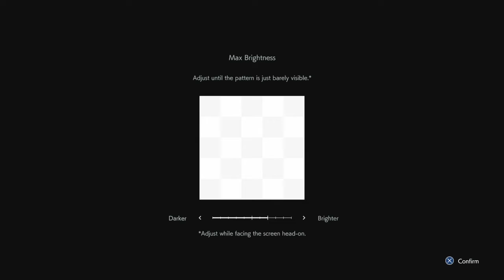HELL NO - Resident Evil 3: Remake Demo